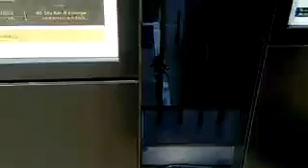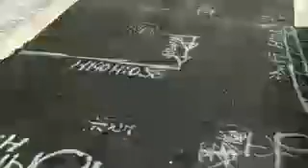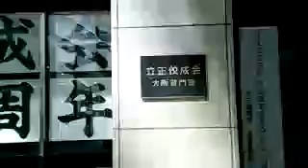5397246 オーディション受けてみませんか？@大阪20180314